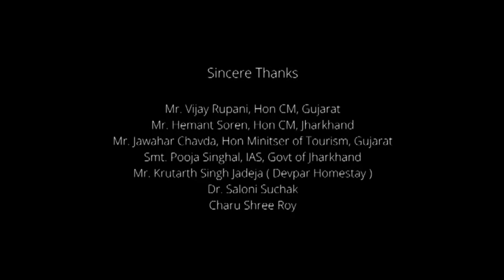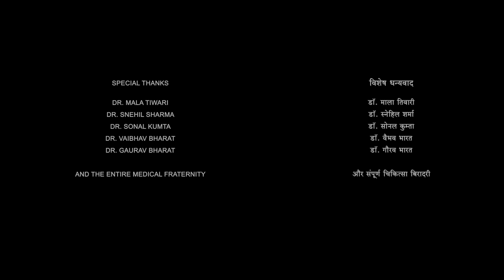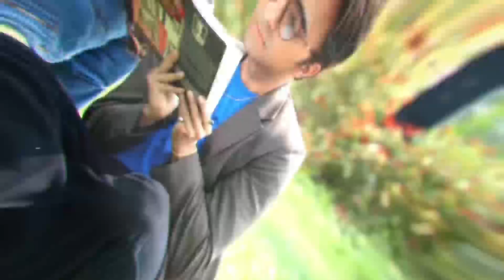Bala Full Movie | Ayushmann Khurrana | Yami Gautam | Bhumi Pednekar | Review & Fact